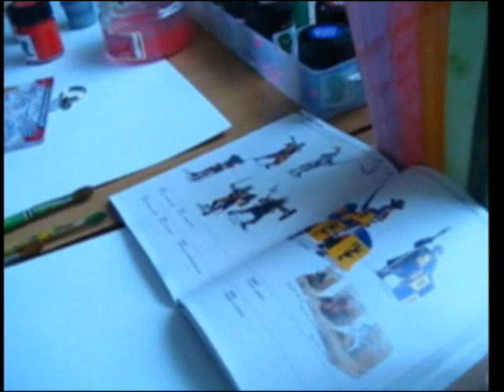Кто о чем мечтает. Надлена.